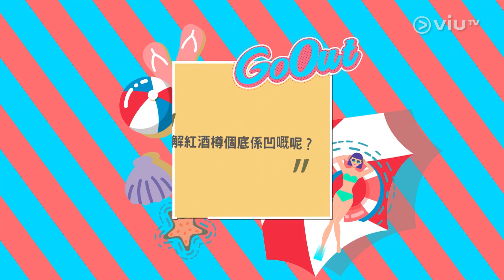《Girls’ Talk - 呃Like 派出所》第62集 - 父親節禮物